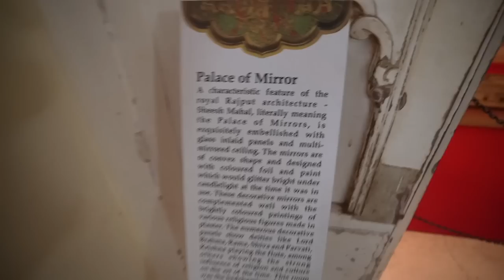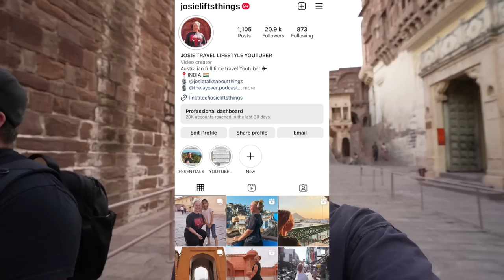This Indian City is Painted BLUE! 🇮🇳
In this India Travel Vlog, we visit Jodhpur, the Blue City, and take in all that Jodhpur, Rajasthan has to offer via a 60 cent Rickshaw in Indias Blue City.

This amazing blue city is a major tourist destination in India, about 6 hours from Jaipur, you can reach via Train in India, car, or fly at the new Jodhpur Airport.

We eat a 20c Samosa, see the Jodhpur Clock Tower, bargain for goods in the Clock Tower Market, and see the view of the Blue City at Sunset from the Mehrangarh Fort.

00:00 Intro
00:25 Clock Tower Jodhpur
03:24 Walking through Jodhpur Local Streets
05:16 Walking in the Blue City Jodhpur
06:55 Rooftop over the Blue City
08:35 Bargaining a rickshaw at a local price
10:53 Mehrangarh Fort Jodhpur
15:45 Ironman Laundry returned our Apple Watch
17:19 Morning Chai

SAY HI!

Want my travel tips and guides? You can sign up to be notified as soon as new things are released